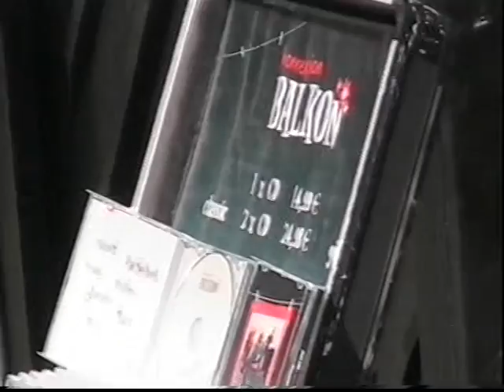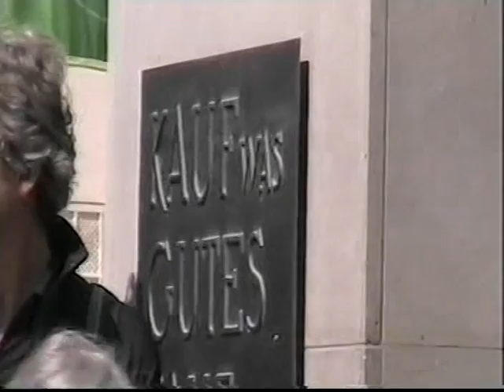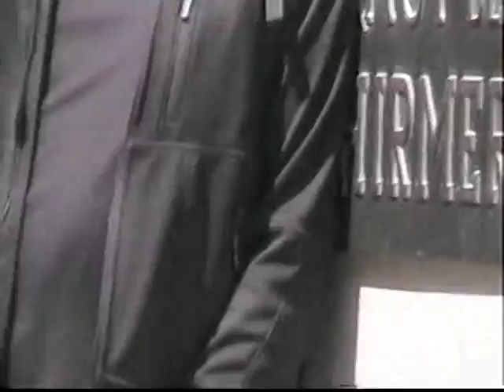Street Concert (1): modern classic.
in the pedestrian zone of Munich, Germany, Bavaria, spring 2011...